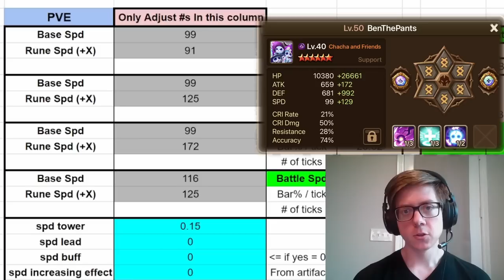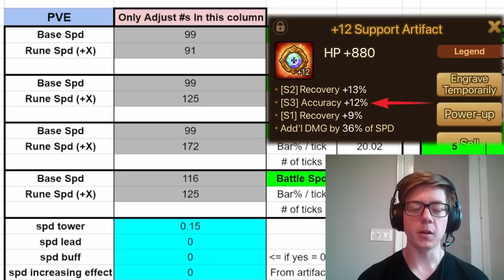This Ultra Premium Team Will Haunt Me Forever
Edited and contributed by @benthepants

Summoners War guild siege gameplay featuring Laima Sylvia Kinki